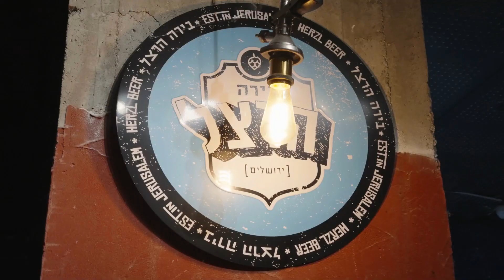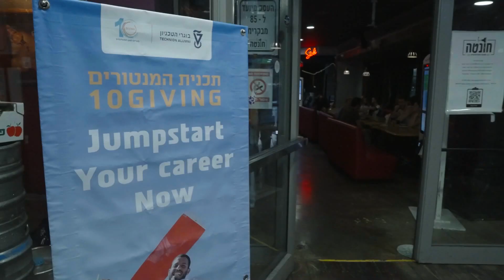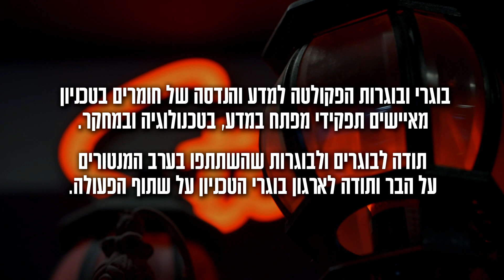מנטורים על הבר - הפקולטה למדע והנדסה של חומרים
מפגש עם בוגרים על הבר - בוגרי הפקולטה מספרים איך יראה היום שאחרי התואר
משתתפים:
אדם הופמן
ד"ר מור ברעם
ד"ר אסף קיי
ד"ר לימור צורי
עדן לוי